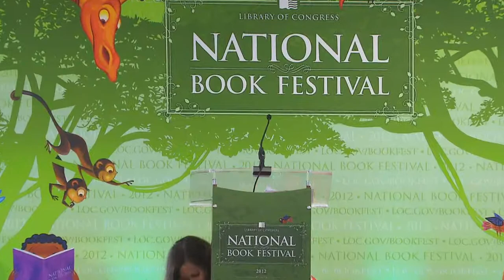Gerardine Brooks: 2012 National Book Festival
Gerardine Brooks appears at the 2012 Library of Congress National Book Festival.